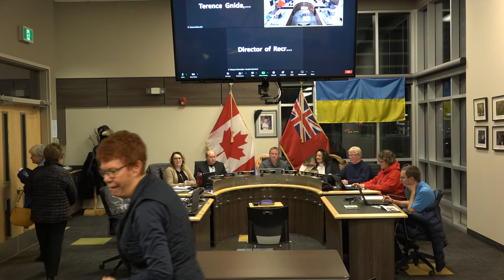Town of Swan River Council Meeting - November 15, 2022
Regular Meeting of Council of the Town of Swan River held on November 15, 2022, starting at 7:30 p.m. at 439 Main Street in Swan River, Manitoba, Canada.

Present (clockwise from front left): CAO Derek Poole, Councillor Tracy Boychuk, Councillor David Moriaux, Mayor Lance Jacobson, Councillor Tanya Powell, Councillor Duane Whyte, Councillor Corinna Medwid, Director of Public Works Darren Harvey

Joining via videoconference: CFO Terence Gnida, Director of Recreation Brendan Fedorchuk

Councillor Don Bobick was absent

Agenda:
1. Call meeting to order
2. Adoption of the Agenda
3. Confirmation of the minutes
4. Reception of Delegations and Hearings
-4.1 Open Public Hearing - Variance 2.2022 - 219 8th Ave N - Kinakin
-4.2 Close Public Hearing - Variance 2.2022
-4.3 Delegation - Communities in Bloom
5. Reception of Petitions
6. Communications
7. Reports of Committees
-7.1 Director of Public Works Report
-7.2 Protective Services Report - 2022 October
-7.3 Handivan Report
-7.4 Council and CAO Reports
8. New Business
-8.1 Variance 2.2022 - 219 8th Ave N - Kinakin
-8.2 Swan Lake Watershed District - Appointment of Ratepayer Representative
-8.3 Appointing Deputy Mayor Moriaux to PMJAC
-8.4 Northwest Regional Immigrant Services - Request for Grant
9. Unfinished Business
10. Accounts
-10.1 To approve accounts
-10.2 To adopt the October 2022 financial statements
11. By-Laws
-11.1 Second Reading - By-Law 22/2022 - Procedure Bylaw
-11.2 Second Reading - By-Law 23/2022 - Organization Bylaw
-11.3 Second Reading - By-Law 24/2022 - Online Assessment Services
-11.4 Third Reading - By-Law 24/2022 - Online Assessment Services
12. Notice of Motion
13. In Camera
14. Out of Camera
15. Items Arising out of Camera
16. Adjournment